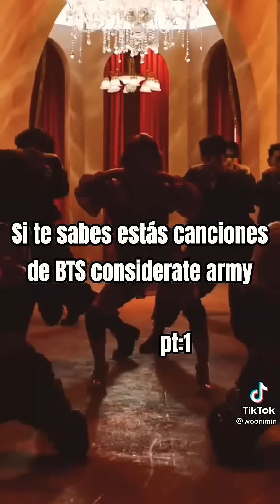Si te sabes estás canciónes de BTS considerate ARMY (Nivel super fácil) pt.1